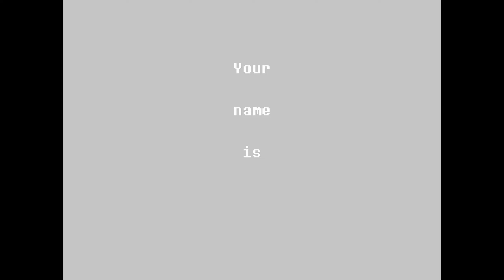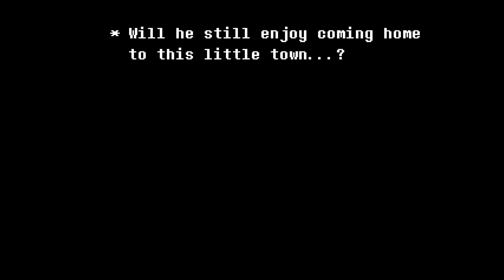DeltaRune Chapter 1 - The Great Fall (Part 1)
Finally got around to playing this, it's rather enjoyable.